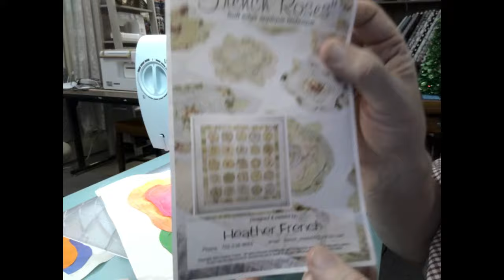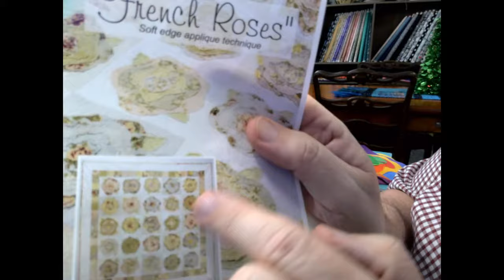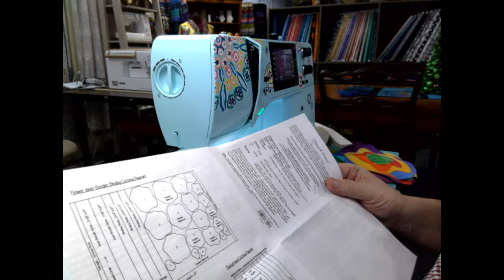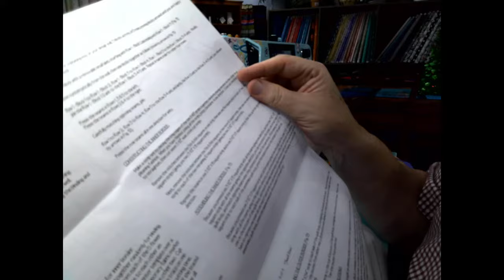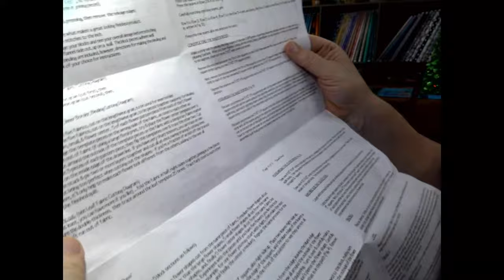French Roses Workshop Episode 3 with your host Richard Tharp on the Kaffe Bernina 475QE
Tonight is a Block Marathon... I will finish all the blocks for this quilt tonight!